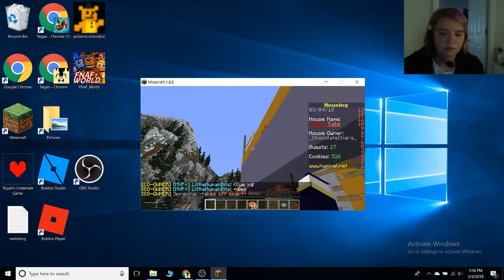Dreamtale anniversary with Sugar!!!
Happy Dreamtale anniversary guys! (little early but who cares!)
This is the first minecraft video on the channel isn't it? well shoot XD
I'm sorry for the lighting I was lazy and didn't turn in the lights...